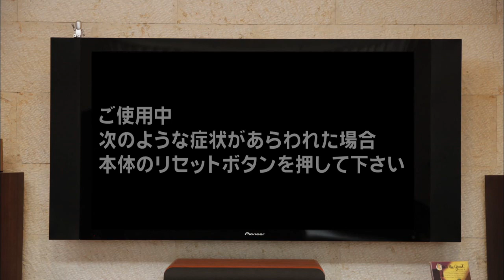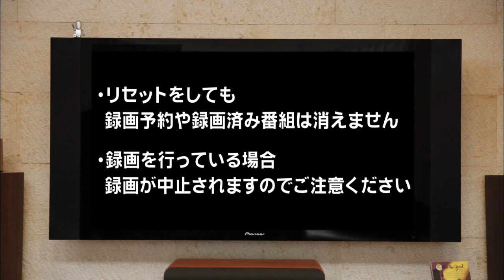【Smart J:COM Box】 リセットボタンについて（HUMAX製） ‹ストレート型リモコン（黒色）›